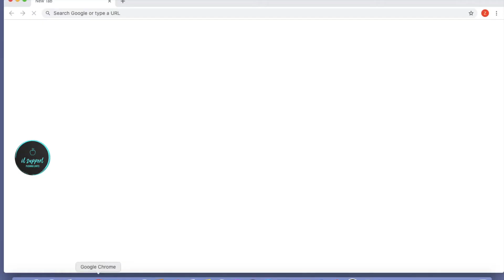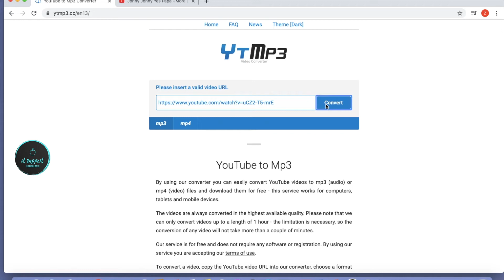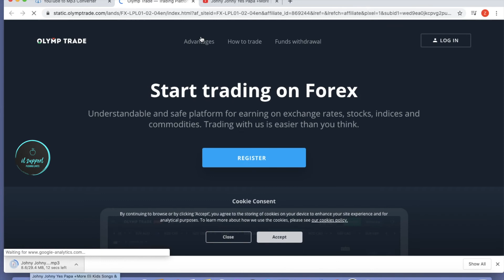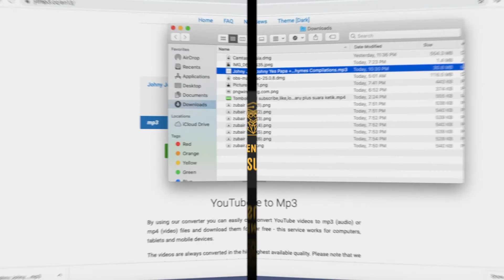Youtube to mp3 || How to download mp3 songs from youtube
Please subscribers to my channel to get more video for IT Support